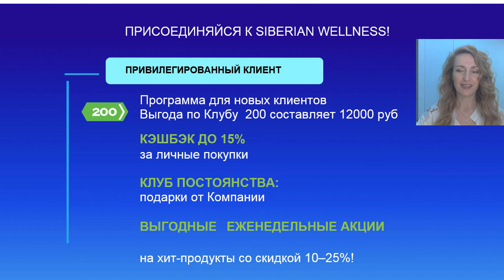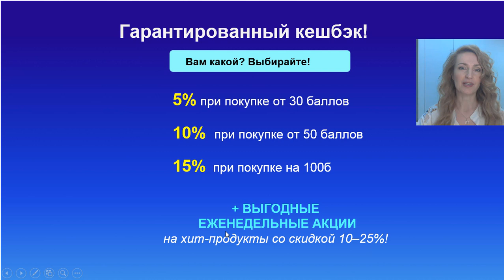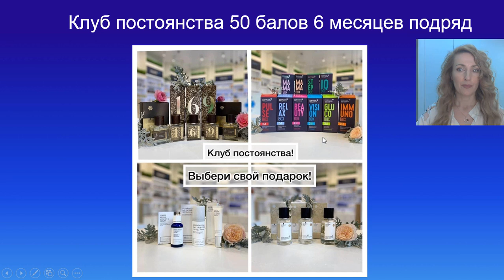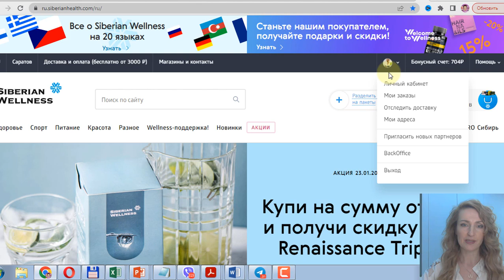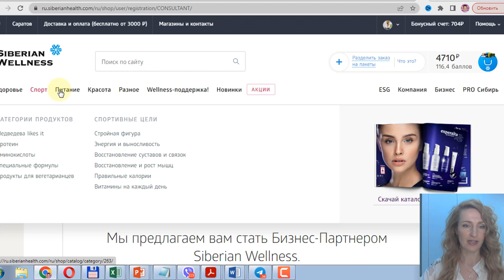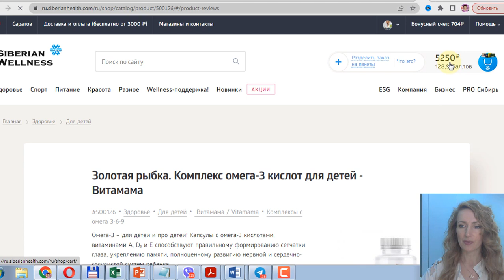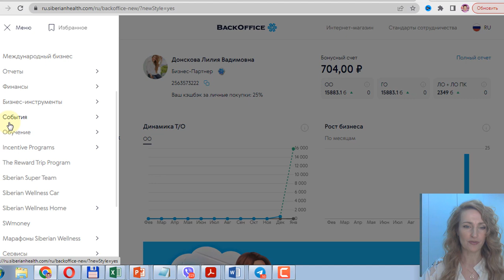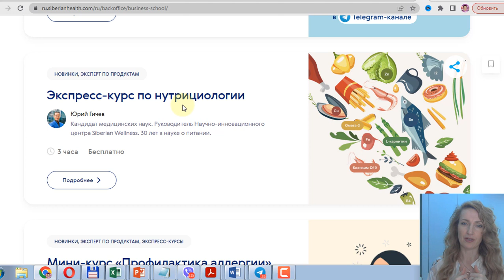Выгоды для клиентов компании Siberian Wellness | Сибирское здоровье